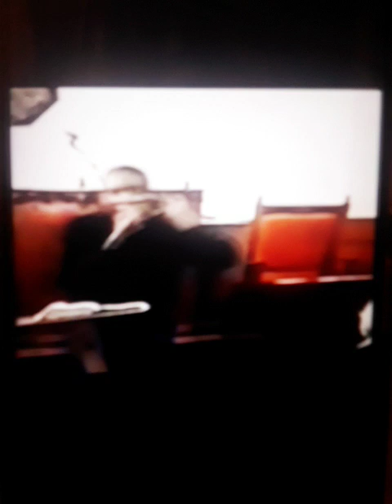YOUNG YOUTH PASTOR PREACHER WARREN (VINTAGE) MIRACLES! STREET PASTOR PREACHER WARREN